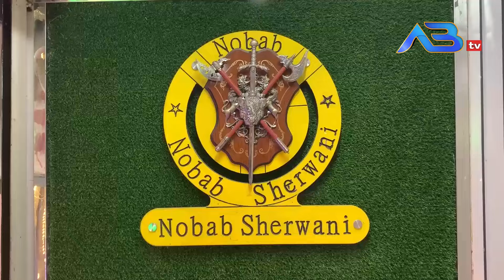২৬ জুন খুলছে স্কুল-কলেজ-মাদরাসা,বন্যায় প্লাবিত শিক্ষা প্রতিষ্ঠান খোলা নিয়ে অনিশ্চিতয়তা